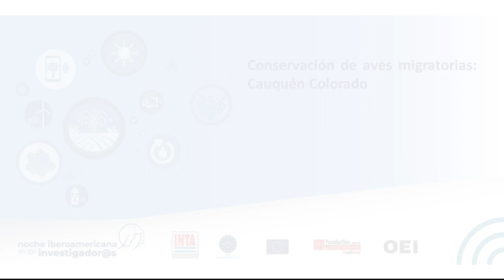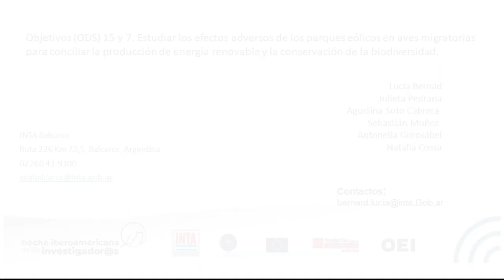Conservación de aves migratorias: Cauquén Colorado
Investigadores/as: Lucía Bernad, Julieta Pedrana, Agustina Soto Cabrera, Sebastián Muñoz, Antonella Gorosábel, Natalia Cossa
Estación Experimental Agropecuaria INTA Balcarce
Instituto de Innovación para la Producción Agropecuaria y el Desarrollo Sostenible (INTA-CONICET)
Unidad Integrada Balcarce (INTA Balcarce-Facultad de Ciencias Agrarias, UNMdP)

- Video producido para la IV edición de la Noche Iberoamericana de l@s Investigador@s (2023). Esta iniciativa, organizada por la Organización de Estados Iberoamericanos para la Educación, la Ciencia y la Cultura (OEI), tiene el objetivo de fomentar el vínculo entre la investigación y la sociedad, las vocaciones científicas y el interés de la sociedad por la ciencia.